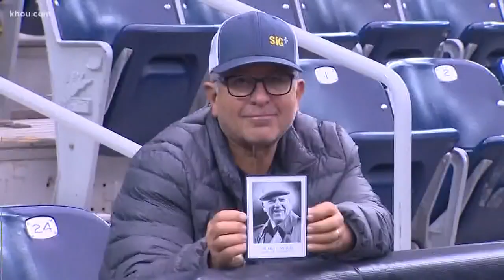Texans hold 'Celebration of Life' for owner Bob McNair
The Houston Texans on Friday held a "Celebration of Life" event for owner Bob McNair at NRG Stadium. McNair died on Nov. 23.